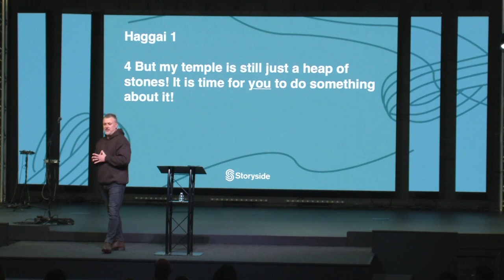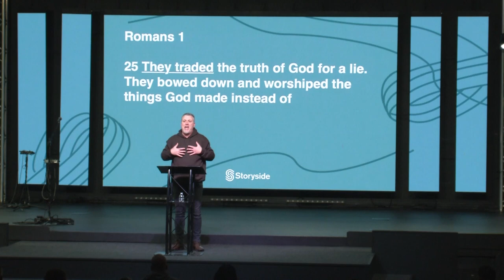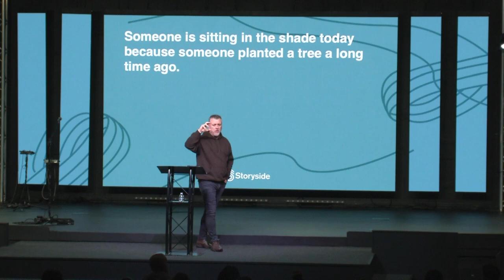I Will | Pastor Micah Pelkey